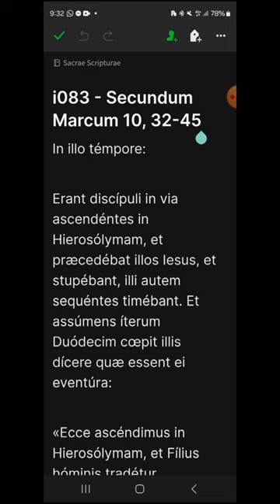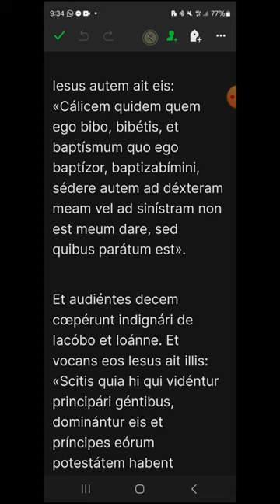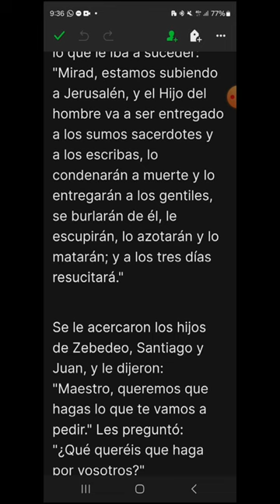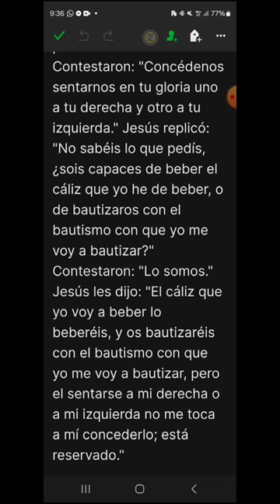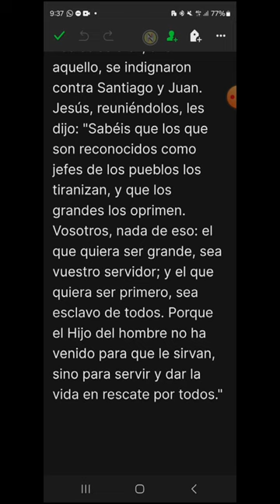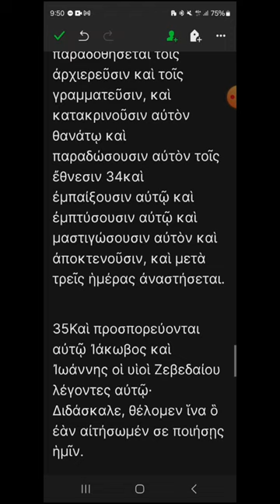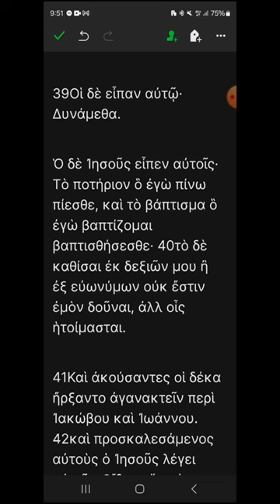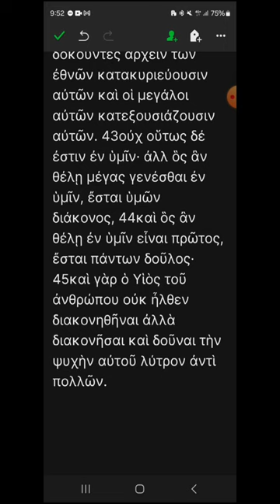i083 - Marcos 10, 28-31 - EVANGELIO DEL DÍA en Latín, Español y Griego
Miércoles VIII del Tiempo Ordinario
00:19 Latín
02:58 Español
05:04 Griego